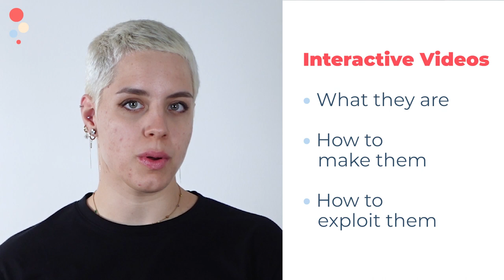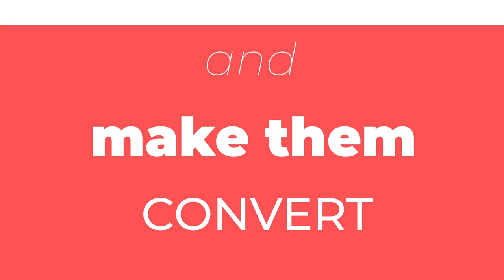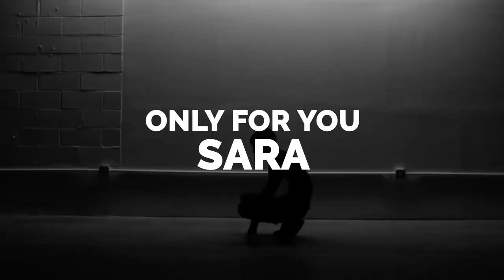What is an interactive video?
Interactive videos can increase the conversion rate of your advertising campaigns by up to 4 times. But what is an interactive video exactly? Why is it something that your marketing team should be using?

Today, Elisa will explain what interactive videos are and the advantages of using interactivity in your customer communication strategy.

🔹 Want to learn how to create videos with an interactive video platform? Watch this tutorial and learn how to do it with Babelee!

00:00 Intro
00:22 What is an interactive video?
00:40 How marketers used interactivity in the past
01:10 The advantages and features of interactive videos
02:02 How to automate your interactive video production
02:46 Add personalization in your videos
03:00 Read the post
03:04 Subscribe to @Babelee